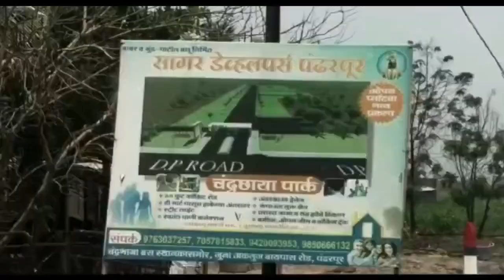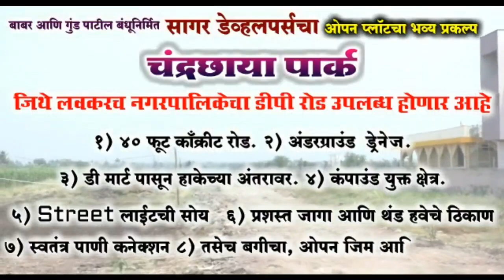केमिकल लोचा आणि मुन्नाभाईच्या किस्सा राज्यभरात चर्चेत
राज ठाकरेंवर केलेली सडकून टीका शिवसैनिकांना चांगलीच भावली